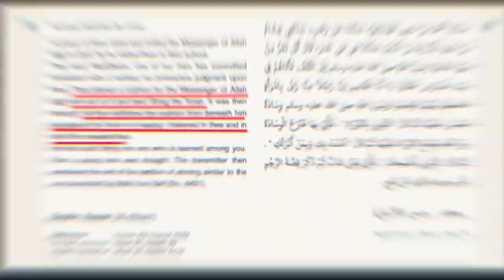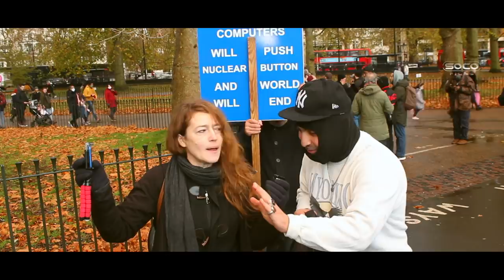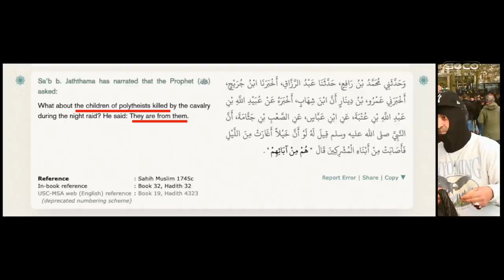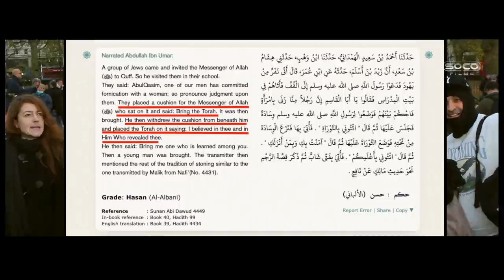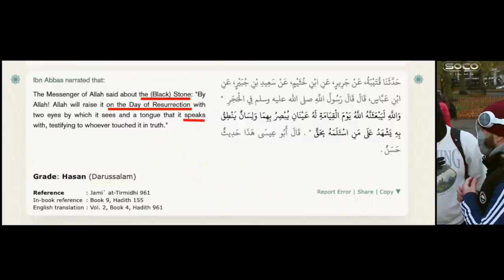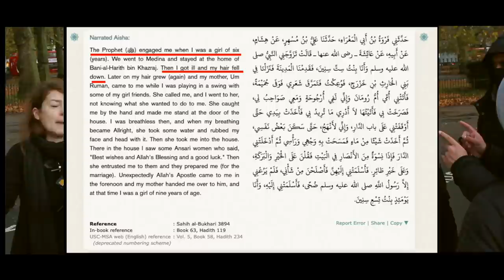Muslims defending child marriages & learning about the authenticity of Bible | Kay |Speakers Corner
::::: Topic Highlights:::::: Islamic fables. Drinking alcohol is it biblical? Child marriages. Idolatry & Islam.
Debater: Kay @KaySocoFilms
Debater: Mo Deen
Shot & Edited:  @SocoFilms
Post: @socostudio
:::::::::IF YOU WOULD LIKE TO SUPPORT US ::::::
SOCO Members: